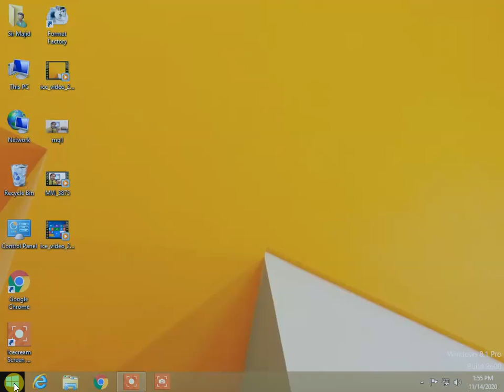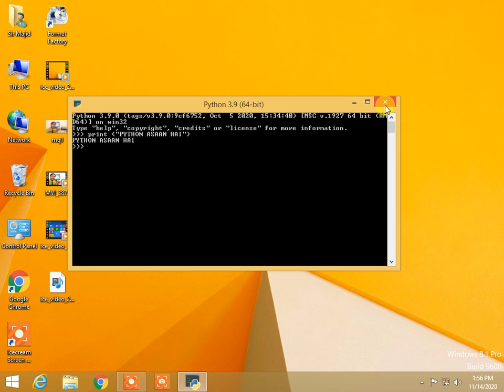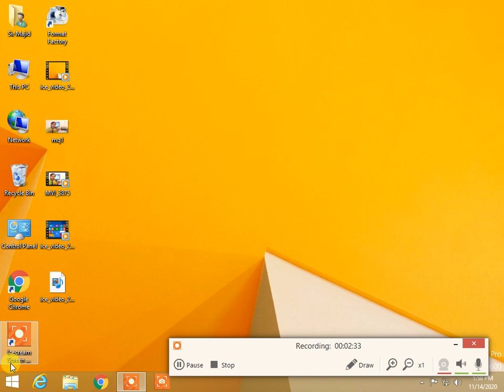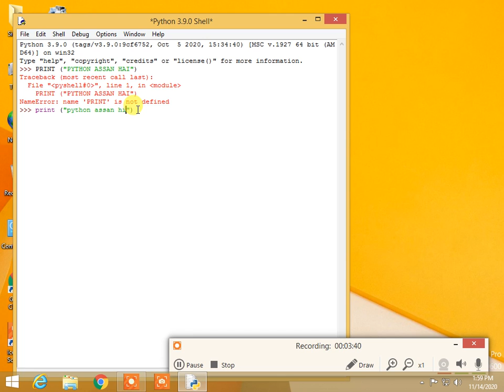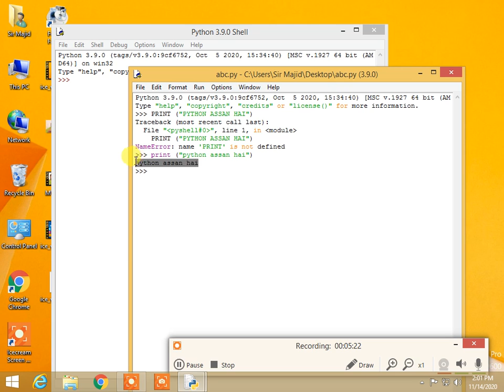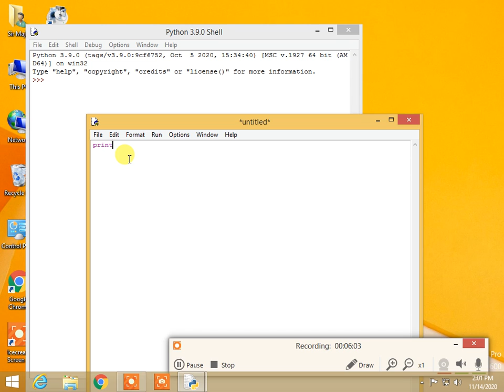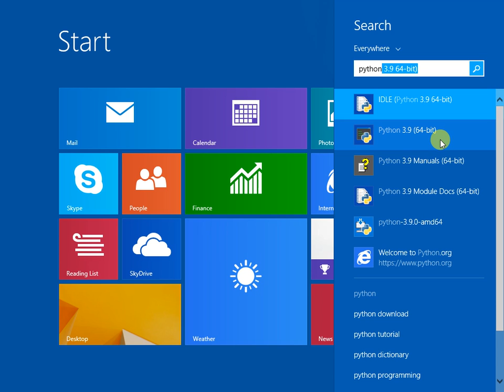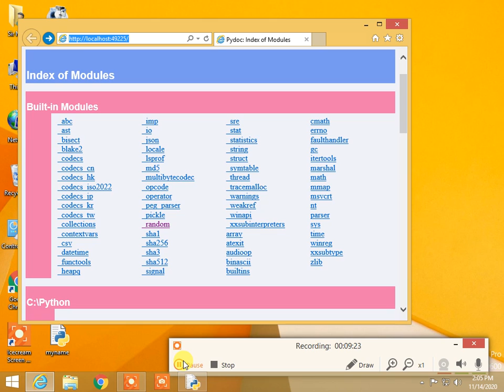Part 5 | Writing First Python Program - In Urdu/Hindi | Sir Majid | Technologies World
Writing First Python Program - In Hindi - Tutorial#4

In this video I have explained about Python program structure. Here I have explained the way how to write python code and how to execute python code. In this video I have explained how write python program and run in using python IDLE.